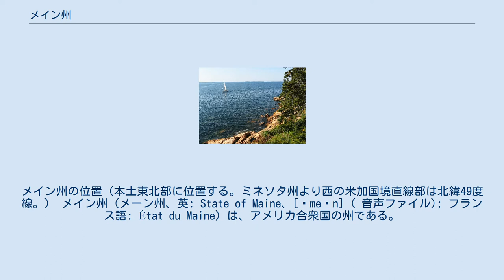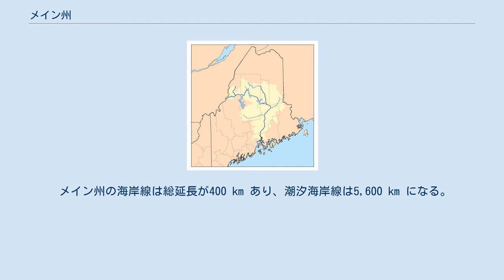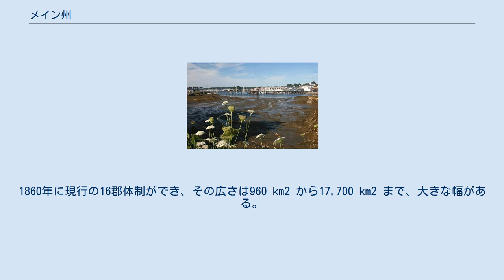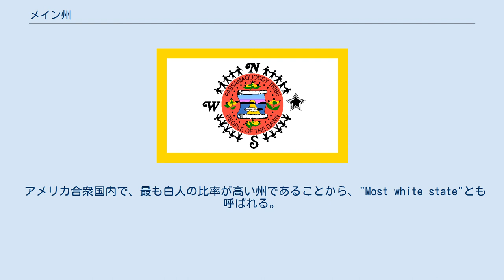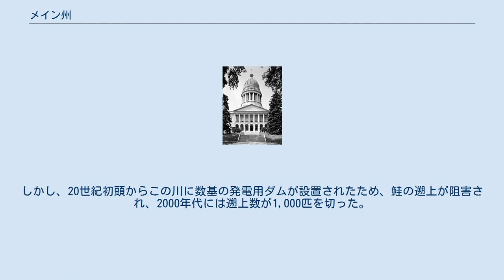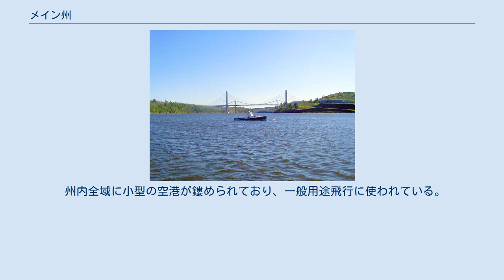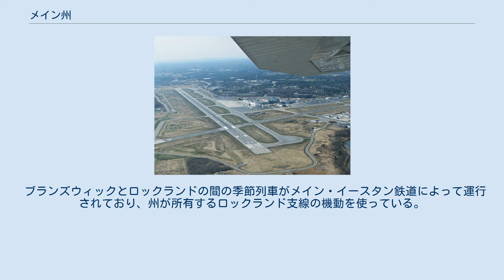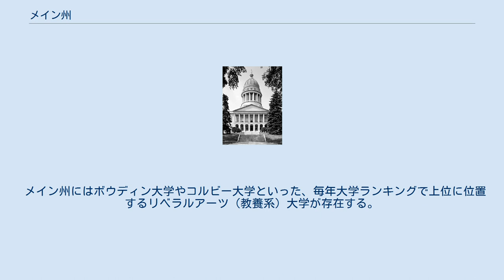メイン州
メイン州の位置（本土東北部に位置する。ミネソタ州より西の米加国境直線部は北緯49度線。） メイン州（メーン州、英: State of Maine、[ˈmeɪn] ( 音声ファイル); フランス語: État du Maine）は、アメリカ合衆国の州である。
アメリカ合衆国本土およびニューイングランドの東北部に位置する。
図法によりアメリカ合衆国本土最北部に見えるが、北緯49度16分に位置するミネソタ州ノースウエスト・アングルが本土最北部である。
東と南は大西洋に面し、西はニューハンプシャー州、北西はカナダのケベック州、北東は同じくニューブランズウィック州に接している。
入り組んだ岩の多い海岸線、低くうねった山稜、内陸の深い森と美しい水流など、その景色で知られ、またロブスターやハマグリなど海産物料理でも知られている。
州都はオーガスタ市、人口最大都市はポートランド市である。
面積は全米50州のうち39位。
人口は第41位である。
 現在メイン州となっている領域には数千年前から先住インディアンが住んでいた。
ヨーロッパ人が接触した時にはアルゴンキン語族の数部族がいた。
ヨーロッパ人による最初の開拓地は、1604年にフランス人ピエール・デュギュア・シュール・ド・モンがサンクロワ島に設立したものだった。
イングランド人による最初の開拓地は、1607年にプリマス会社が設立したポパム植民地だったが、短命に終わった。
1620年代に海岸線に多くの開拓地が設立されたが、過酷な気候や物資の欠乏、地元インディアンとの抗争により、失敗を続けた。
 18世紀に入ったときにヨーロッパ人は6名ほどしか居なかった。
アメリカ独立戦争や米英戦争のとき、アメリカの愛国者とイギリス軍がメインの領土を巡って争った。
1820年まではメイン地区としてマサチューセッツ州に属していたが、1820年の住民投票でマサチューセッツ州からの分離を決め、ミズーリ妥協の一部として3月15日にアメリカ合衆国23番目の州に昇格した。
 「メイン」という名前の由来についてはっきりとした根拠は無い。
メイン州議会は2001年にフランス・アメリカの日を創設し、フランスにあったメーヌ州から州名を採用したとする決議を採択した。
 異説として、同様な名前の場所が初期にあったこと、あるいは本土（メインランド）に対する海からの呼び方などがある。
 最初にこの名前が記録されたのは1622年8月10日のことであり、フェルディナンド・ゴルジェス卿と、イギリス海軍の退役兵ジョン・メイソン大尉に与えられた土地の認可証だった。
この2人は現在のメインで広大な土地の所有を認められ、「メイン植民地と名付けるつもりだった」とされている。
メイソンはイギリス海軍に勤めているときにスコットランドの北、オークニー諸島にいたことがあり、その本島がメインランドと呼ばれている。
フランスの県よりもこのイギリス海軍の軍人に由来する可能性が高い。
その1年後の1623年、イギリス海軍のクリストファー・レベット船長がニューイングランドの海岸を探検し、「ニューイングランドで私が最初に上陸したのは海上の群島にあるショールズ島であり、メインから2リーグ (約10 km) 上にあった」と記していた。
 名称の由来がなんであれ、この名前は、イギリス王のコミッショナーが「メイン植民地」をその時から公式記録に入れるよう命令した1665年には固まっていた。
アメリカ合衆国50州の中で名称が単音節なのはメイン州のみである。
 「メイン海岸の霧の朝」、アーサー・パートン画、ブルックリン美術館蔵 メイン州会議事堂、チャールズ・バルフィンチ設計、1829年から1832年に建設 現在のメイン州となっている地域の元々の住人は、アルゴンキン語族のワバナキ族インディアンであり、その中にはアベナキ族、パサマクォディ族、マリシート族、ペノブスコット族が含まれていた。
設立者の中には著名な探検家サミュエル・ド・シャンプランが含まれていた。
フランスは後のメイン州を含む地域の名前をアカディアと名付けた。
イングランド人による最初の開拓地は、1607年にプリマス会社が設立したポパム植民地であり、これはバージニア州にジェームズタウンの開拓地が造られたのと同じ年だった。
ポパムの開拓者は14か月後にはイングランドに戻った。
 フラン...